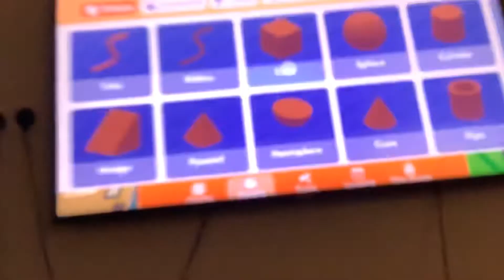How to delete ur room and everything in it in recroom PS4